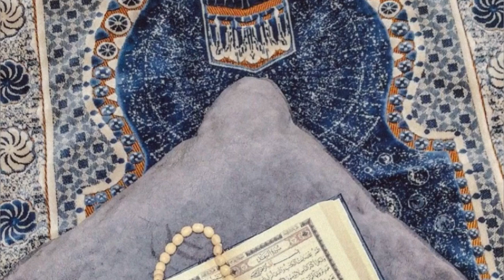Shab e Qadr Whatsapp Status 2021 I Lailatul Qadr Hai Aakhri tak Rahmate Loot Lo Naat | lailatulQadr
.. Naat status​ Ramzan​ Islamic​
LikeShareSubscribe​